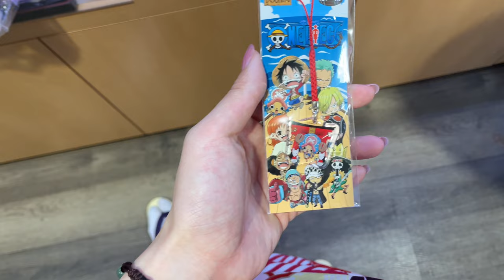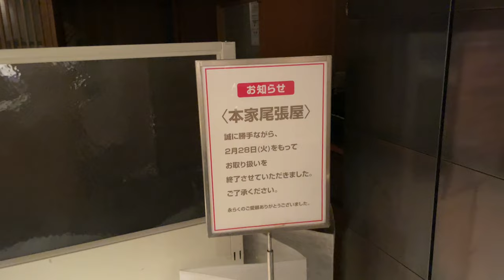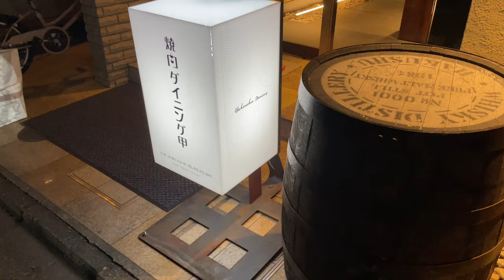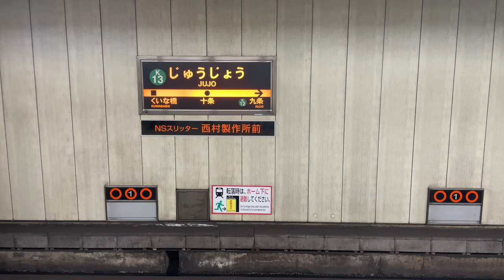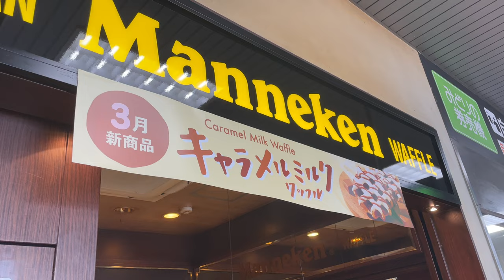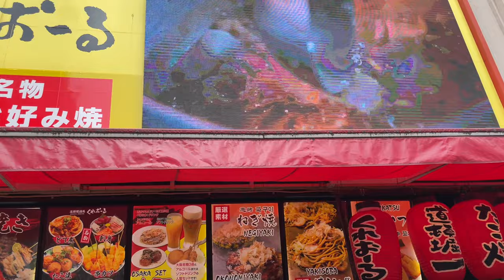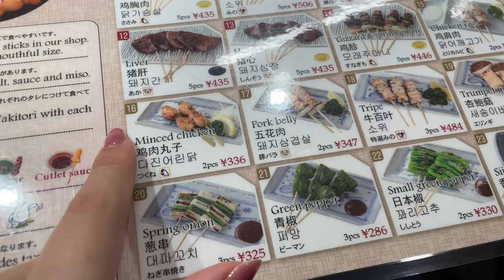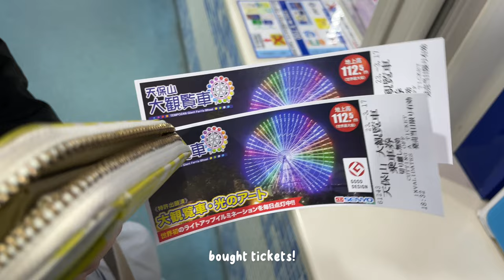japan vlog: kimonos in kyoto, shopping in osaka, first wagyu experience, & bamboo forest 🎋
kiyomizu-dera temple in kimonos, wagyu at yakiniku dining kinoe, arashiyama bamboo forest, shinsaibashi shopping district in osaka, and seeing some friends :)